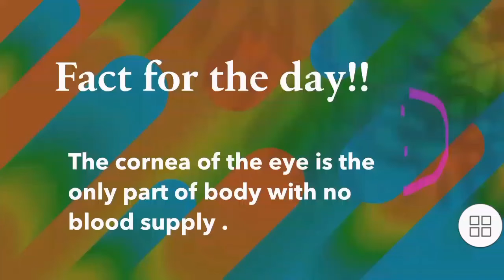fact for the day!!!:)